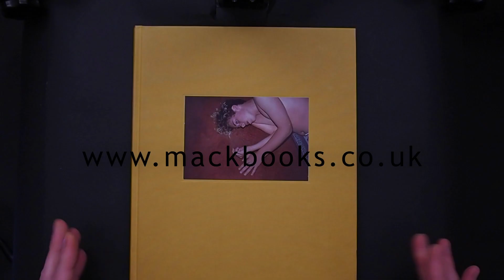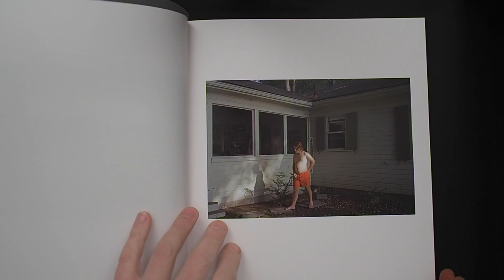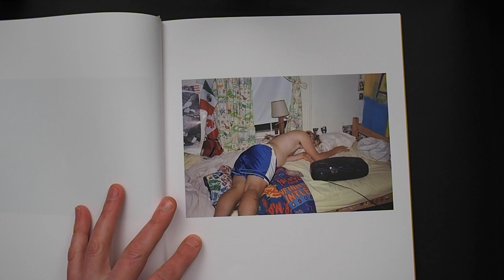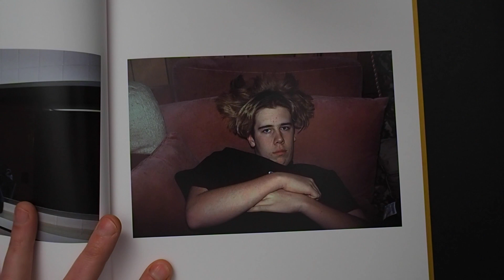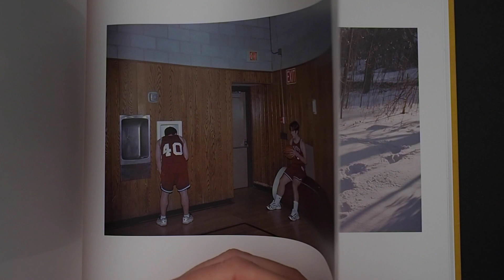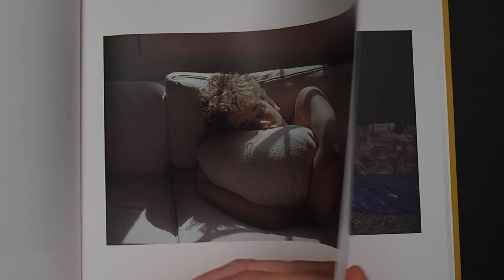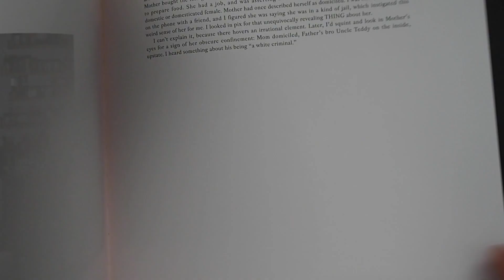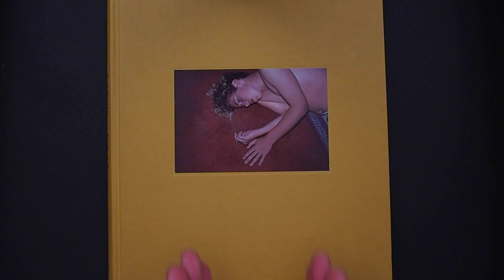#166 CAMERA book review: Neil Drabble - 'Book of Roy' published by Mack Books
An insight into suburban American adolescents in Neil Drabble's beautiful portraits series 'Book of Roy' published by MACK Books.

From 1998 to 2005 Neil Drabble photographed an American teenager, Roy, as he grew from adolescence to early manhood. On one level this extensive body of work can be viewed as a fascinating document of an always-compelling transition. Closer scrutiny reveals further nuances; a collaboration, a partnership, a personal portrait, and at the same time a universal picture of adolescence.

Drabble chose not to depict significant events that might appear in a family album nor definitive moments associated with documentary photography. Instead, these photographs concentrate on the listless, off-scene periods, the ‘in-between moments’ of everyday life. This focus on the marginal passages of disregarded time situates the viewer at the heart of adolescence, defined as the period between childhood and adulthood, suspended between longing (for the deferred promise of adulthood) and regret (for the loss of childhood as a refuge).

By photographing the same person repeatedly and intimately over their formative years, a sense of mirroring began to emerge, reawakening something of the artist’s own adolescent self, blurring the line between portrait and self-portrait.

Includes texts by Lynne Tillman
Embossed hardback with tipped-in image
22 x 28 cm, 132 pages
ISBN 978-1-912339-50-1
October 2019